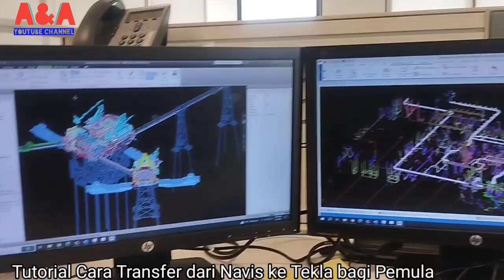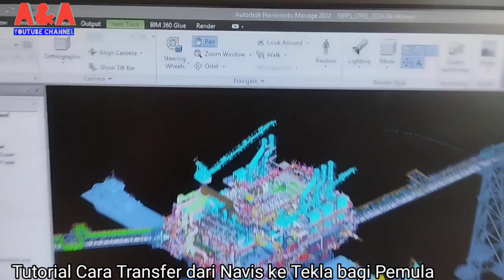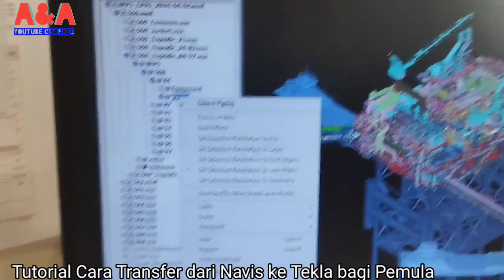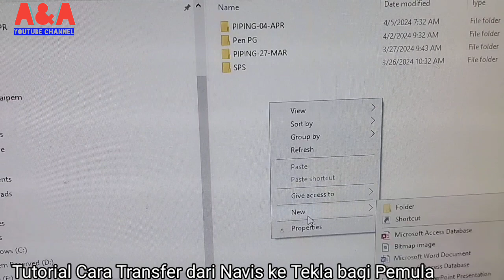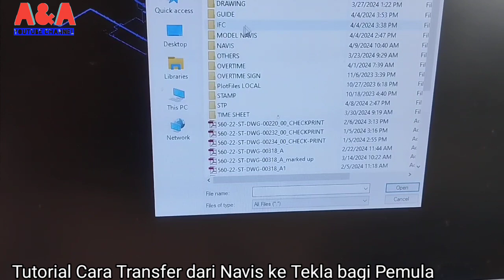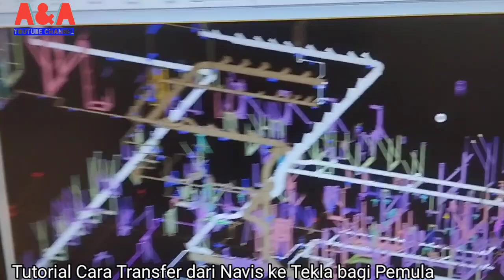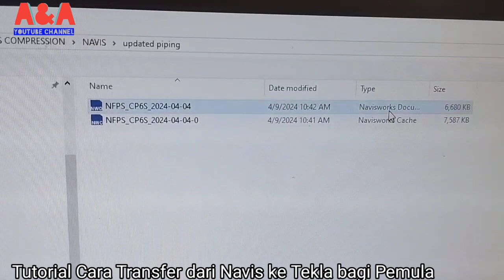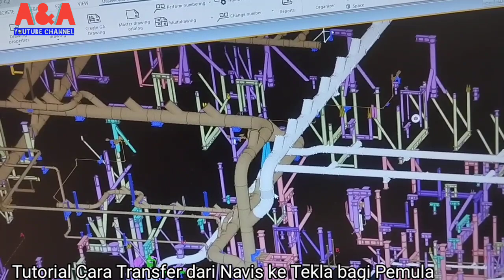Tutorial Transfer dari Navis ke Tekla bagi Pemula